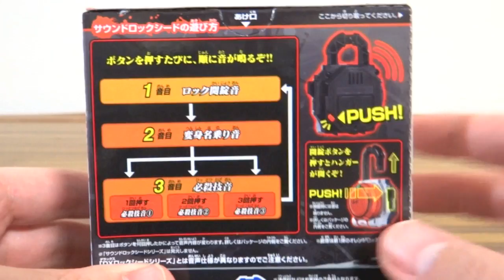食玩ロックシードに俺、参上！SG電王ロックシード レビュー！全5種 戦極ドライバーと無双セイバーで音声確認 仮面ライダー鎧武(ガイム)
食玩SGロックシード2 全5種